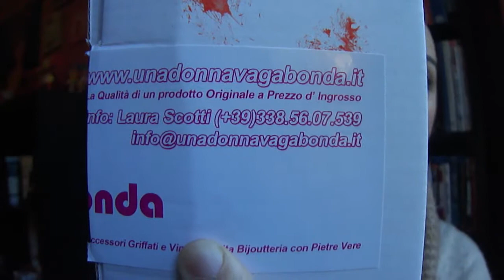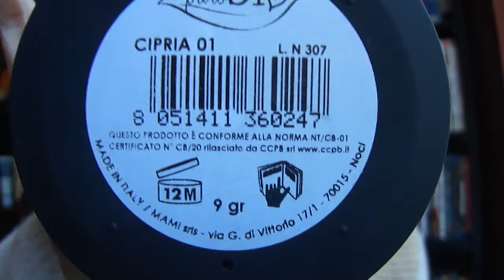BIO BOX Una Donna Vagabonda *gennaio 2015*